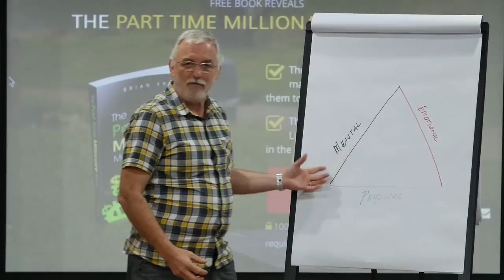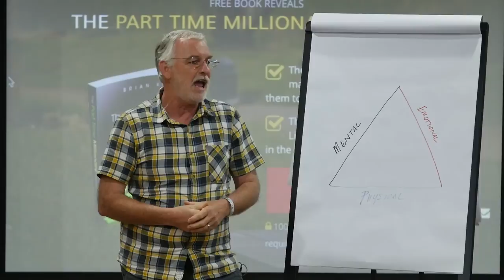Brian Knight about Success in the Digital Economy